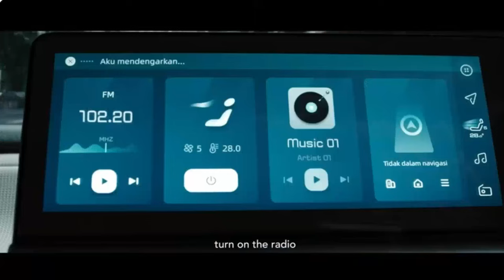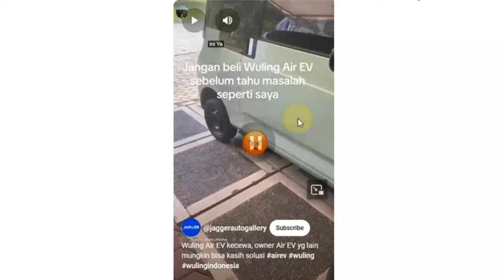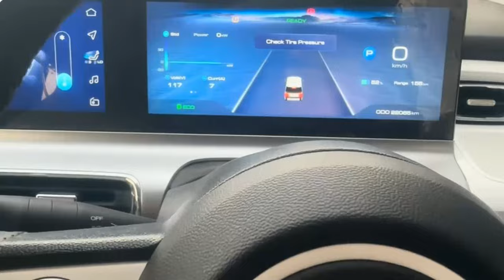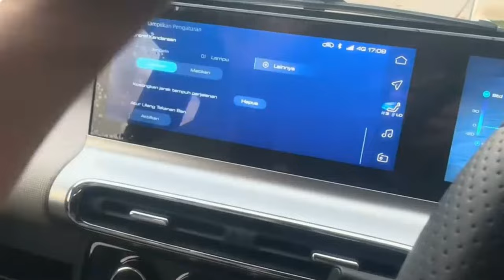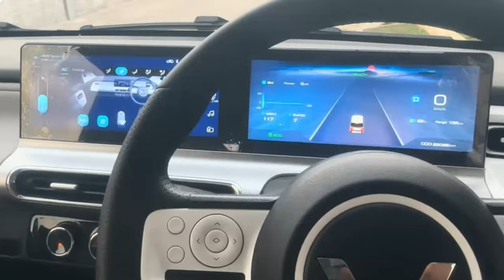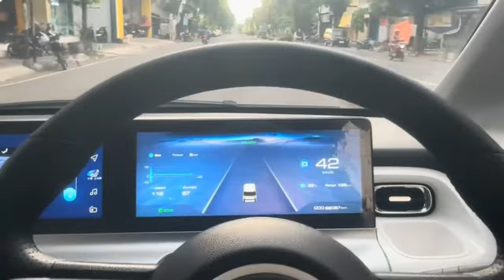WULING AIR EV MODIF RING 14 SERING OVERHEAT dan DENGUNG Lalu KEMBALI KE R12 Keluhan Susah Dapat Ban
Halo semua! 🚗⚡

Di video kali ini, kita akan membahas pengalaman modifikasi Wuling Air EV dengan velg ring 14, yang ternyata memunculkan beberapa masalah seperti overheat dan suara dengung. Selain itu, ada cerita menarik soal sulitnya mendapatkan ban untuk velg ring 12 yang membuat perjalanan semakin menantang.

Apakah modifikasi ini benar-benar worth it atau malah bikin ribet? Dan kenapa kembali ke velg bawaan (ring 12) jadi solusi terbaik? Yuk, simak pembahasannya secara lengkap, mulai dari efek modifikasi, analisis performa, hingga tips memilih ban yang sesuai untuk mobil listrik Anda!

📌 Timestamps:
0:00 - Intro
1:20 - Cerita modifikasi Wuling Air EV ke ring 14
3:50 - Dampak negatif: Overheat dan suara dengung
6:30 - Alasan kembali ke velg ring 12
8:10 - Tantangan mencari ban ring 12
10:00 - Kesimpulan dan saran untuk pengguna Wuling Air EV